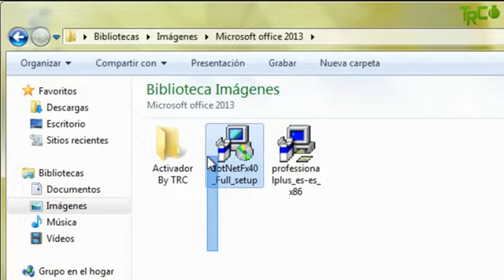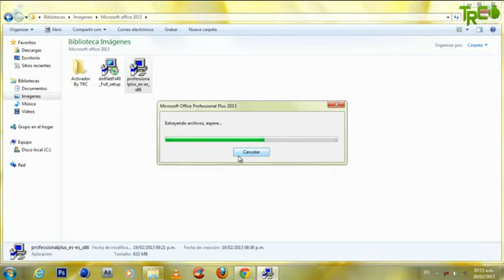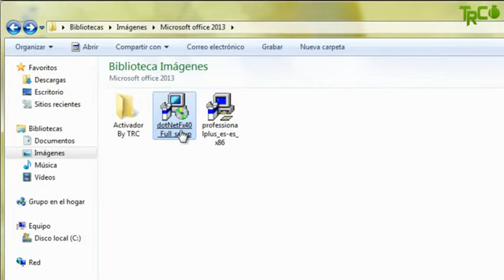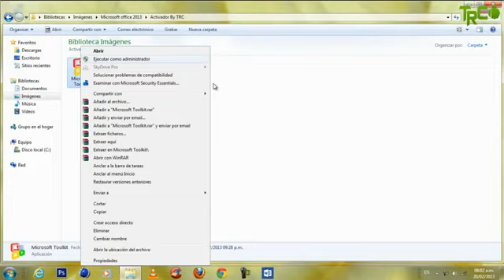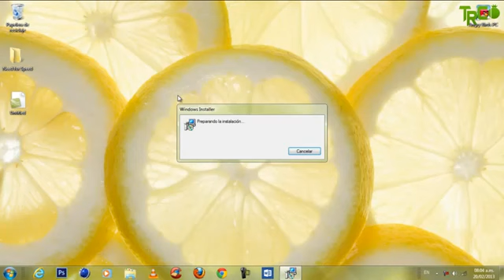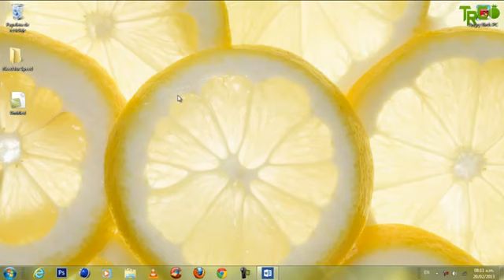Descargar,Instalar, Activar* Microsoft Office Profesional Plus 2013